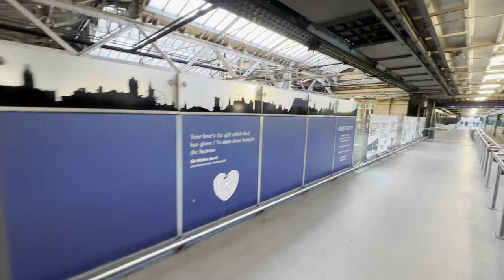Edinburgh, Scotland - Walk through experience | 4K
Edinburgh is Scotland's capital, a large city in the southeast of the country, home to numerous historical structures and landmarks, including Edinburgh Castle and Holyrood Palace. It is known for its rich history and cultural legacy.

The Old Town, which has been recognised as a UNESCO World Heritage Site since 1995, is the focal point of today's walk. The first known settlements date back to the sixth century. A vibrant mediaeval market with vendors selling products from all over Europe used to be located in the town.

The 17th and 18th centuries saw severe overpopulation and poverty in the Old Town, which encouraged the creation of the New Town (which we will explore and share in another video). The Great Fire of Edinburgh in 1824, destroyed many of the local wooden buildings and infrastructure, severely harming the town.

In today’s walk there is so much to see, so no point in mentioning them all in the description!

Video Chapters:

00:00 - Tour start - Castle Terrace
03:00 - St Cuthbert's Kirkyard
04:00 - St John's Scottish Episcopal Church
04:40 - Corner Princes Street & Lothian Road
06:00 - Statue of Sir James Young Simpson
06:40 - Princes Street Gardens Payground
07:30 - Ross Fountain
08:20 - Corner Princes and Castle Street
13:30 - Scottish National Gallery
16:07 - Adam Black Monument
17:00 - Scott Monument
20:25 - Waverley Train Station
23:37 - Fleshmarket Close
25:00 - Cockburn Street
26:10 - Corner Cockburn & High Street
27:50 - St Giles' Cathedral
29:30 - Statue of Walter Francis Montagu Douglas Scott
30:30 - David Hume Statue
31:45 - Tolbooth Kirk
33:50 - Edinburgh Castle
37:00 - Panoramic View
39:20 - Castlehill
39:42 - Castle Wynd North
40:35 - Johnston Terrace
42:30 - Beneath Edinburgh Castle
43:55 - First video bomb! :-D Shout out to that dude!
45:45 - Edinburgh Castle Terrace
48:50 - Cementerio King's Stables
51:20 - The Parish Church of St Cuthbert